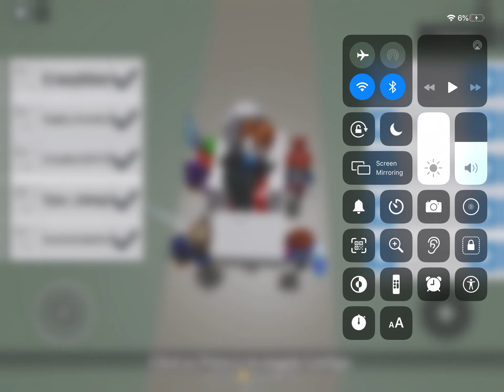This is why Nagika_Komstu changed his avatar in Roblox Coffin Dance Meme (Throne Dance)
do it now it’s now throne dance